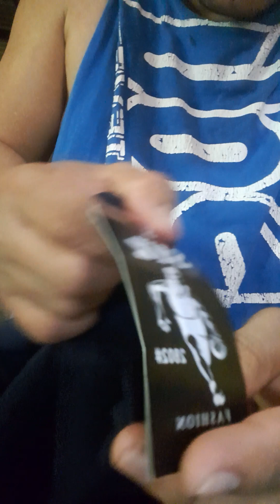long sleeve # otw 🍁